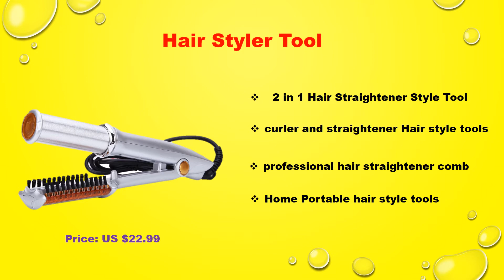Top 5 Best Automatic Multifunctional Hair Curler Straighteners Available on the Market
1.Gold 2 in 1 Straightening Iron Hair Curler Curling Iron
       Professional Hair Curler Salon Quality Hair Curling
      Straightening Iron

     2.Hair Styling Accessories Professional Hair Straightening Iron
     Curling Iron Style 2 in 1 Hair Straightener Style Tool Silver

     3. Beard Straightener in Hair Comb Multifunctional Hair Curler
        Straightening Permed Clip Comb Styler Electric Hair Tool

     4. 2 In 1 hair curler and straightener Hair Straightening comb
       Thermal Equipment Professional Comb hair corrugation
       straightener

     5.Home Portable Straight Hair Curling Artifact Straight Curling
        Dual-Purpose Electric Curling Bar Straightening Splint

 thanks you  watch,Top 5 Best Automatic Multifunctional Hair Curler Straighteners Available on the Market video .